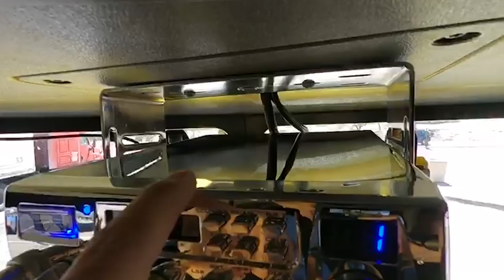Mi nuevo Radio | Irlanda Sanchez | MR.X CB SHOP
Que onda bandidos y bandidas, este video les mostrare el nuevo radio me envio MR.X CB SHOP para que instale en el Bandido es un Texas Ranger 966FFC y en este video les platico donde lo pueden conseguir.